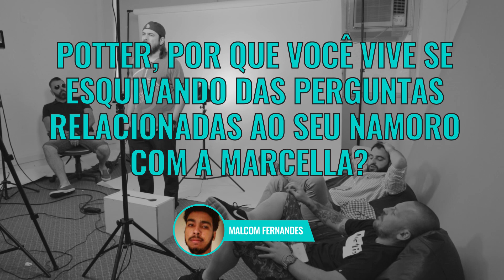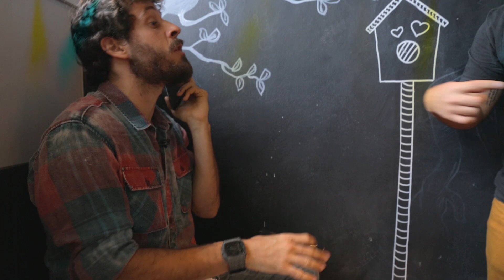PB Responde #59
Snapchat redeatlantida